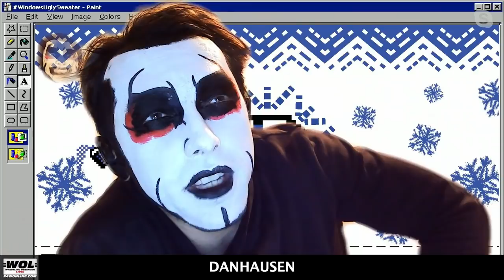Bryan (and Hulk Hogan) is back, brother: Bryan & Vinny & Craig Show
The Bryan & Vinny & Craig show returns with a look at Hulk Hogan's return to WWE on Raw back in 1993. [December 28, 2021]